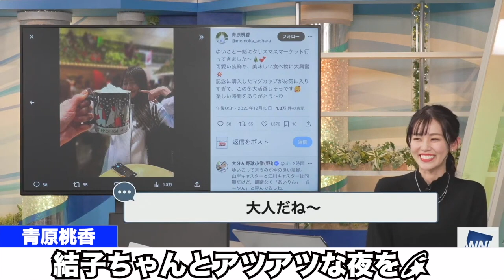【青原桃香】ももぴんの熱々デート【ウェザーニュース切り抜き】2023/12/13(水)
【ウェザーニュース切り抜き】2023/12/13(水)

ももぴんと結子ちゃんのアツアツなデートのご報告でした❤️